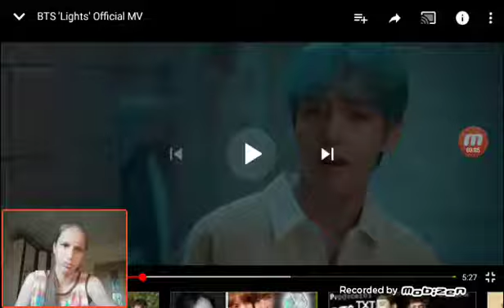BTS 'Lights' Official MV. Они управляют временем? Jin и Suga следят за мембирами?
*ВНИМАНИЕ
Видео опять немного глючит, не из-за мантажа. Я не знаю почему, но я постораюсь понять и исправить!!!